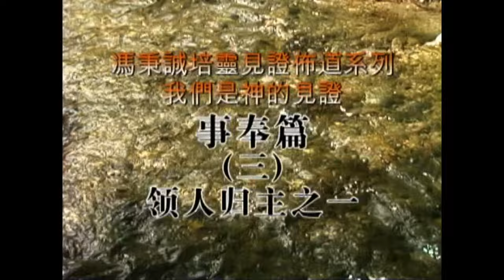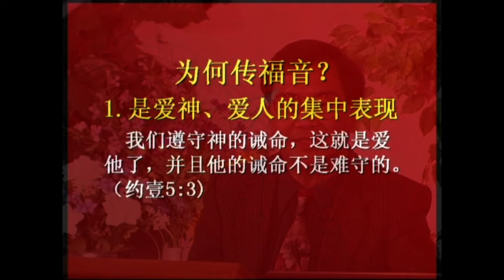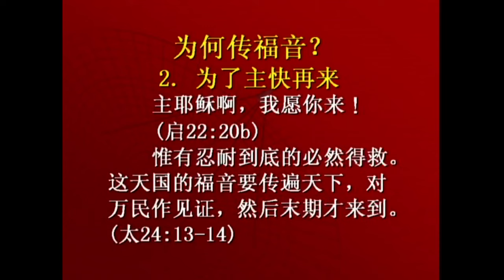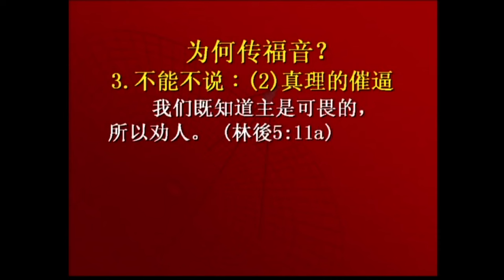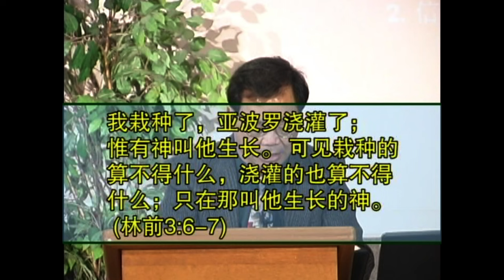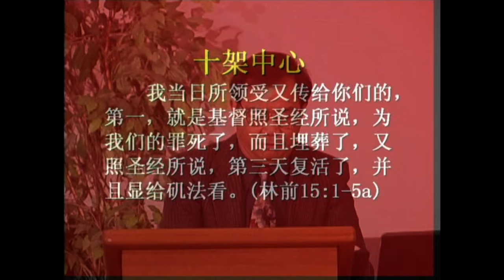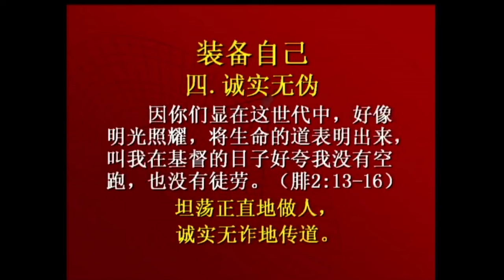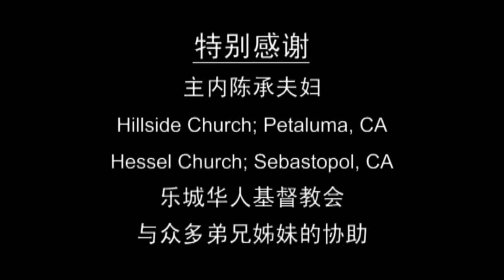【事奉篇】《 領人歸主（上） 》- 馮秉誠(冯秉诚)牧師 🙏 🕆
【請按  播放清單("Playlists") 看您喜歡的:    講員，牧師， 教會，專題， 等等。】

xxxxxxxxxxxxx
xxxxxxxxxxxxx
聲明:【我们是一个非营利的福音频道， 不收 YouTube, Facebook 或者任何人的金錢與財物。】
xxxxxxxxxxxxx

榮耀(Glory)、恩典(Grace)、深根(GoDeep)、廣傳(GoWide, Proclaim)。

xxxxxxxxxxxxx
视频版权声明：本站提供的福音影音资源均来自网络，版权归原创者所有。

***  我們蒙馮秉誠 (冯秉诚)牧師 [筆名 “里程”] 授權，允许轉載。

講員介紹:
馮秉誠 (冯秉诚)牧師  — 1960年代毕业于北京大学生物系，1978年入中国科学院研究生院学习，1981年获硕士学位。1982年赴美，1987年获密西根州立大学博士学位。后在俄亥俄大学工作，1991年后，在西方储备大学和威斯康星医学院从事医学基础研究工作。1997年蒙召，专职传道。
馮秉誠牧師現為美國威斯康星州米城中华基督教會（Chinese Christian Church of Milwaukee）差傳牧師。 。馮牧師以“里程”為筆名著有《游子吟》，《领人歸主》，《聖經的權威》，《聖經的詮釋》，《聖經的難題》，《從聖經看預定論》等書，以及《信仰·科學·人生》（十五集，2002）佈道光碟、《我們是神的見證》（二十七集，2008）、《聖經論》（20集，2011）培靈光碟，等。 在YouTube 上，馮牧師主講【里程信仰問答】，回答弟兄姊妹、慕道朋友常常問及的有關基督教信仰，基督徒生活，福音佈道、靈性栽培、和經文詮釋等方面的問題。

xxxxxxxxxxxxx